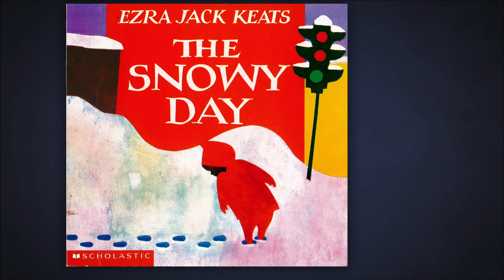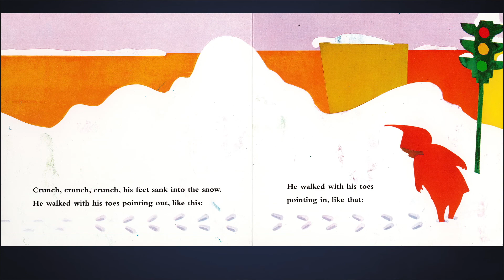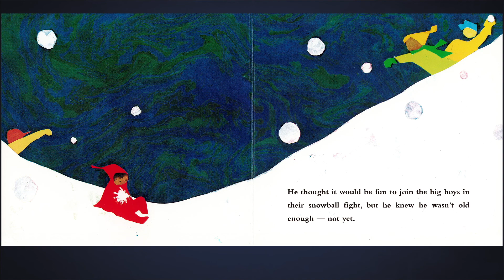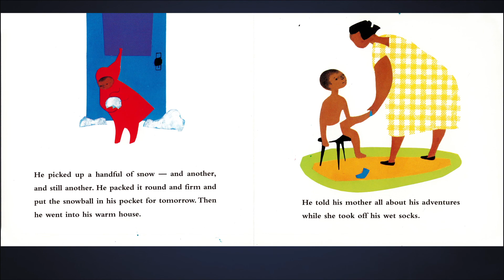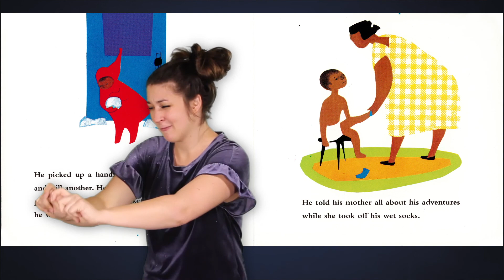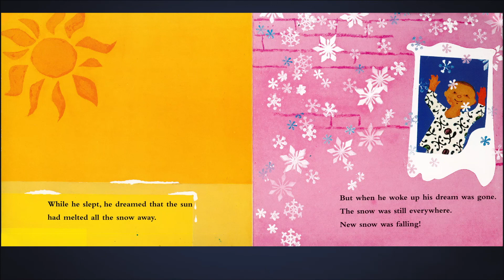Sign Aloud: The Snowy Day by Ezra Jack Keats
The latest story in our distance learning unit!